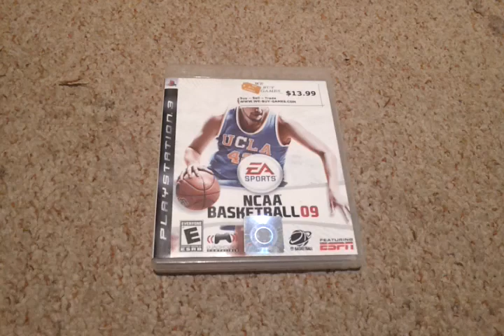Excellent deals on ps3 games